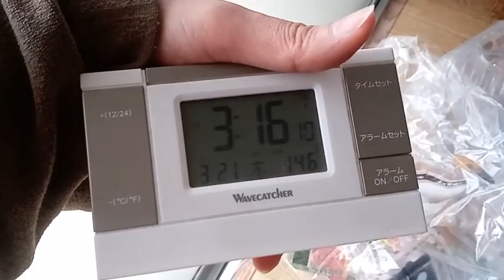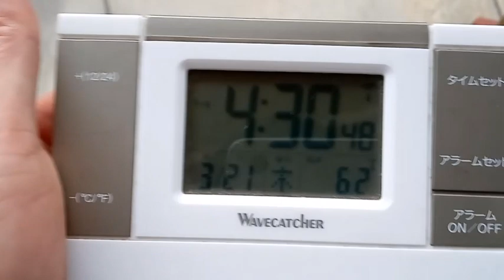２０２４年３月２１日記載気温。行政も早く支払ったら良いのに。それだけでも大分違うと思います。